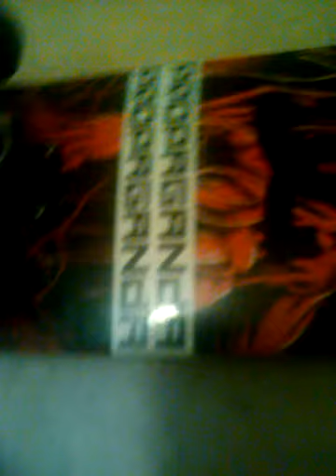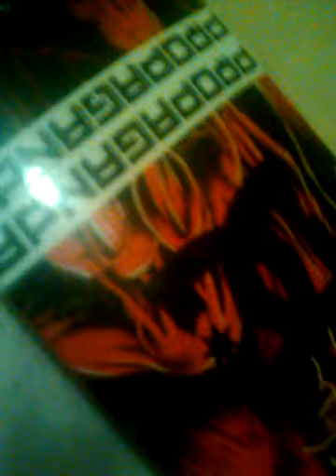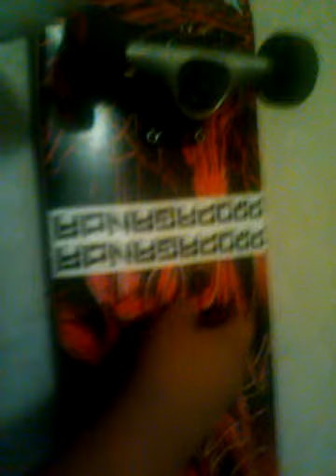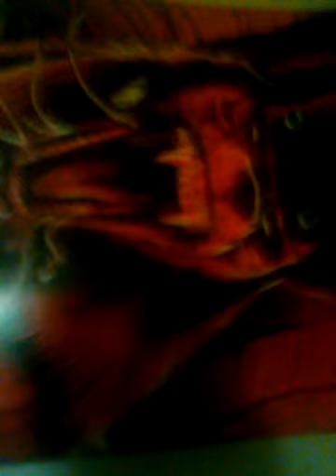Review new skareboard